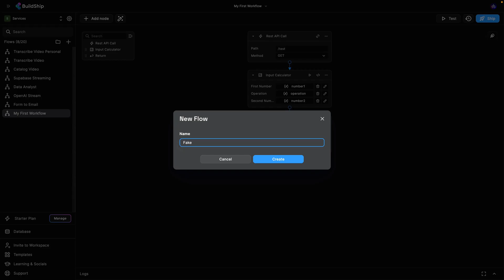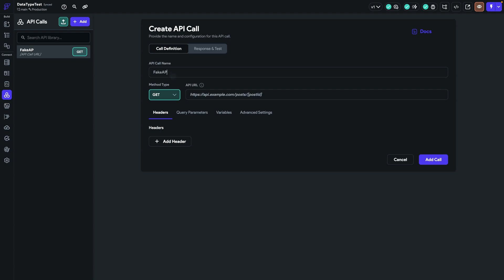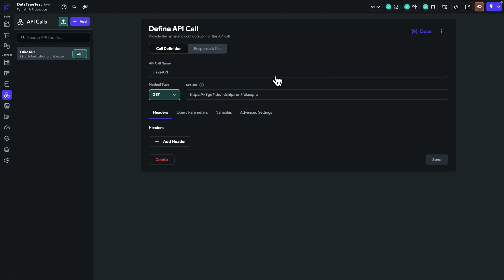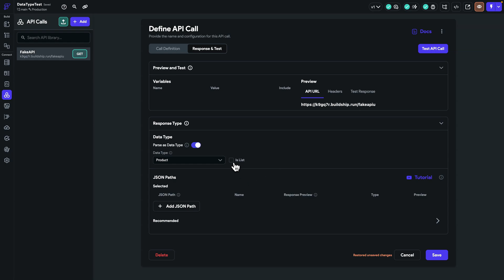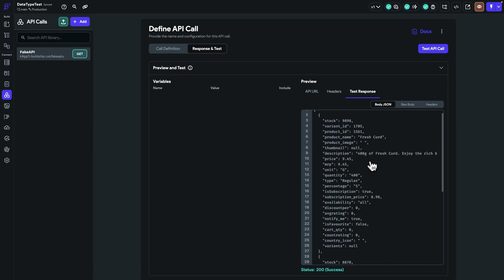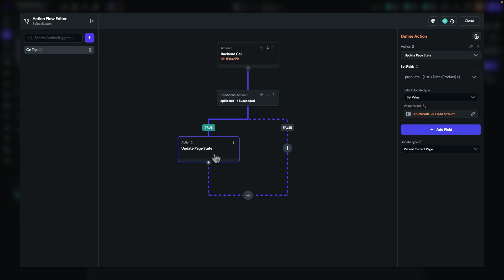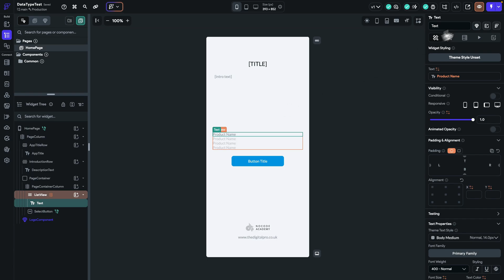Using DataTypes with API Responses in FlutterFlow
In this short bitesize video I will demonstrate how to consume API responses and use the power of DataType's to map these responses to DataType objects. This simple technique will empower you to work with data in a much more convenient way within FlutterFlow.

Chapters

00:00 Introduction
00:34 Setting up a Fake API
01:48 Creating a Workflow
02:50 Adding an API Call in FlutterFlow
03:19 Creating a Data Type from JSON
04:10 Setting Up a Page State Variable
04:38 Invoking the API Call with a Button
05:36 Displaying Data in a List View
06:25 Running the Application
06:39 Conclusion and Community Invitation

These chapters were generated using my NoCode Bolt app. Watch the build of this application at

🔥 If you love my content why not consider buying me a coffee, it's really appreciated

🎉 Your love is much appreciated ... A like to this video is like a High Five!!! Thank you all.